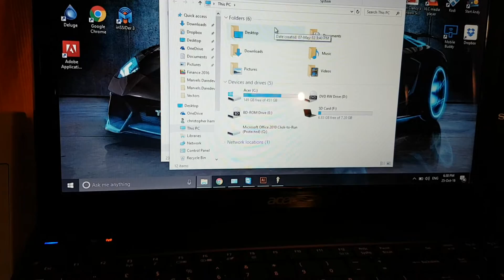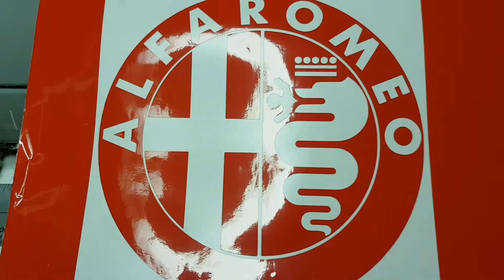Roland CM-24 windows 10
Apparently the Roland CM-24 wont work with windows 10 since it isnt compatible according to Roland. Well with a startech lead, adobe illustrator and sign cut it is made possible. I am putting this on for the purpose of selling it on ebay.